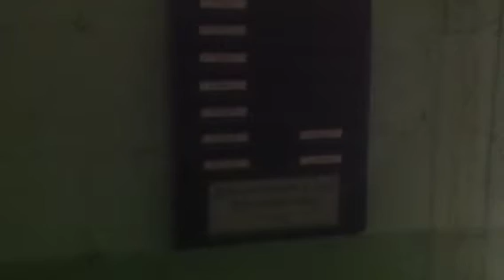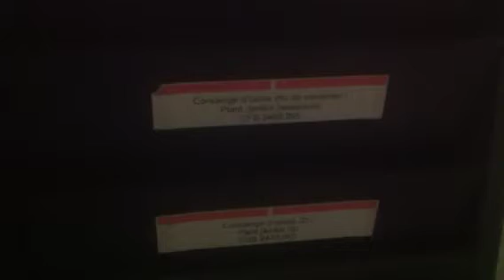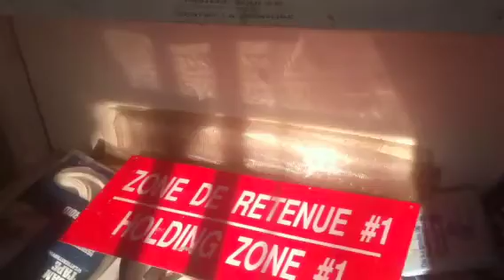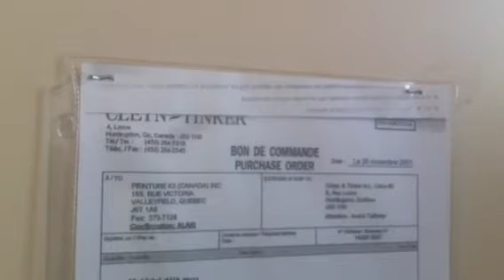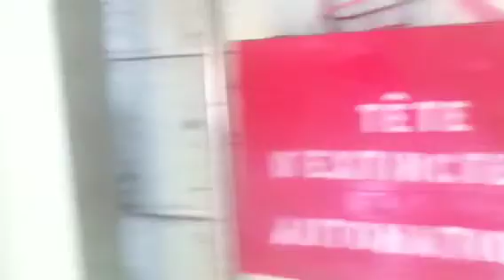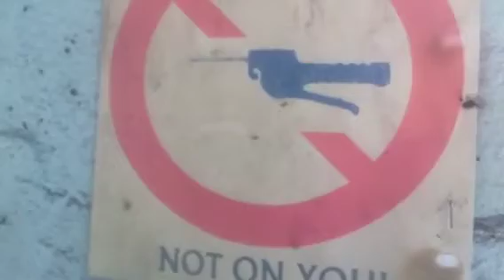Usine future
Cleyn & Tinker, Plant no. 2
Partie arrière: atelier des outils